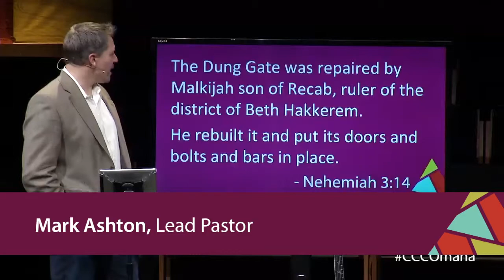REBUILD / Dung Gate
In this clip, Lead Pastor Mark explains the purpose and the impact of the dung gate in the city of Jericho.